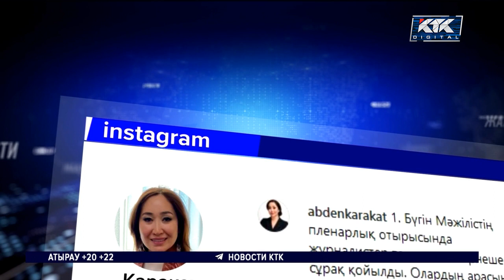Не предлагать инициативы «без глубокой проработки» пообещала Абден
В парламентской фракции партии «Ауыл» прокомментировали предложение их депутата ввести налог на иностранных женихов. К идее Каракат Абден обложить взысканиями казахстанских женщин за браки с иностранцами коллеги по партии не имеют никакого отношения.